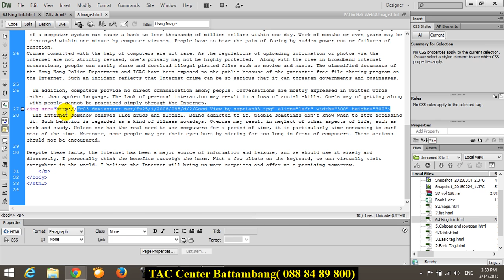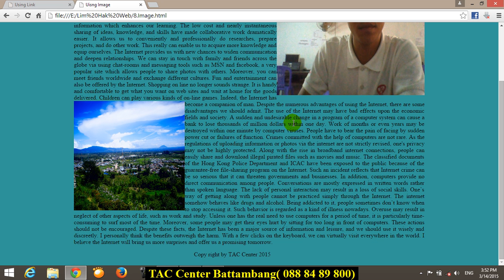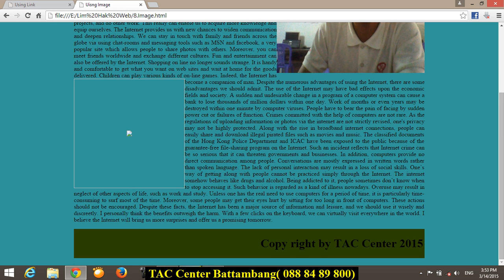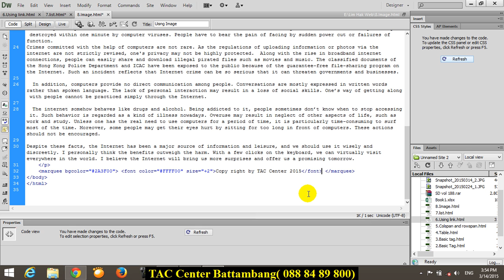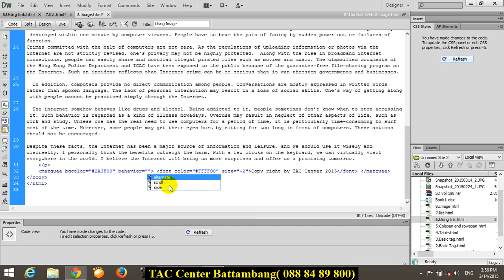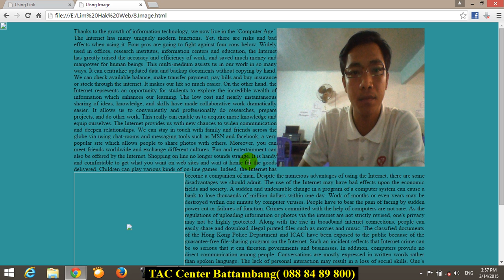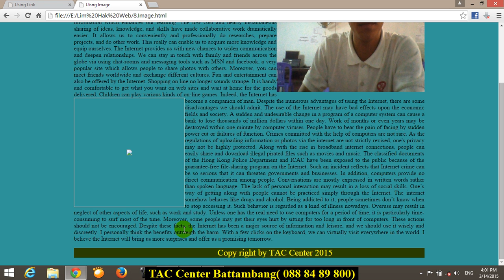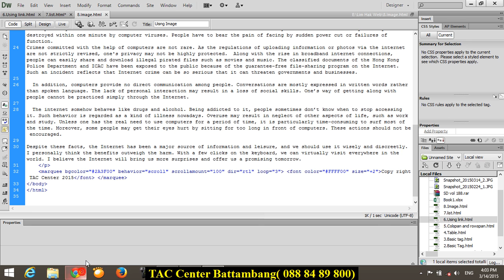HTML 6,sreng limhak, learn computer,comedy,best movie,khmer song,khmer